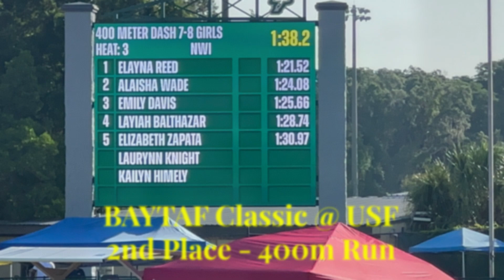2024 Blazin' Ravenz Track & Field - 400m Run - Wade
St. Pete Striders Invitational
Lakewood High School
Alaisha's 1st Track Season - 2024 Blazin Ravenz (Age 7)
* Last Track Meet of the 2024 Season